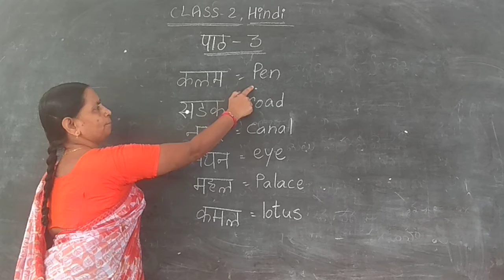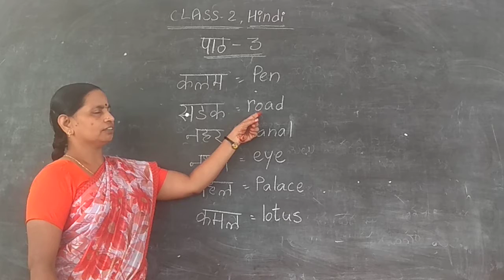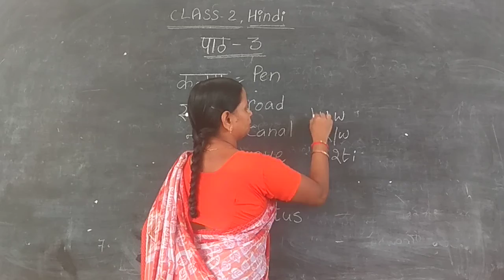2nd CLASS HINDI